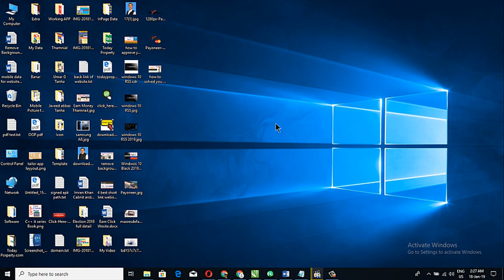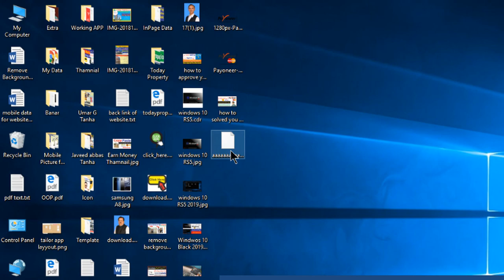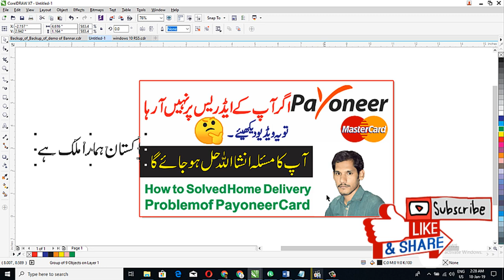How to Inpage Text Paste in Corel Draw Urdu Hindi 2019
In this video i will tell you how to paste inpage text into corel Draw with simple way in urdu and hindi language 2019.

inpage course in urdu,
inpage course in urdu pdf,
inpage full course in urdu
inpage formula
inpage keyboard
how to use inpage tools
inpage 2009
how to write urdu in inpage
inpage urdu introduction